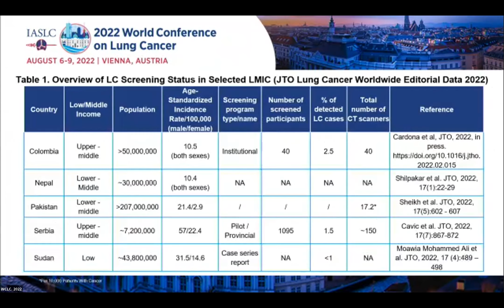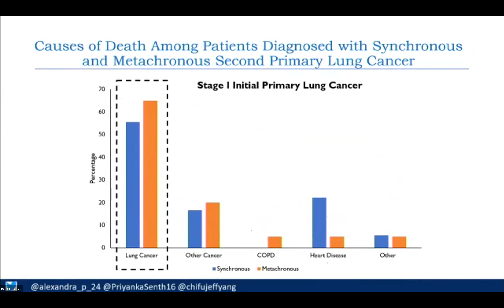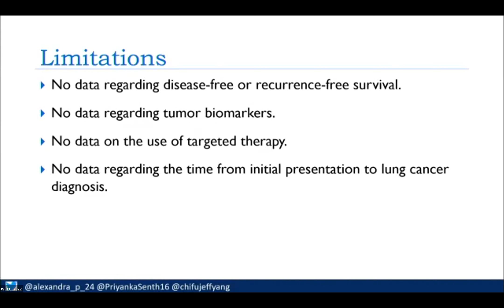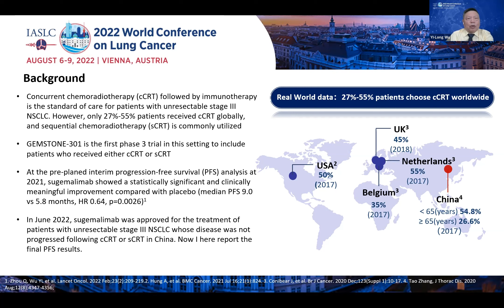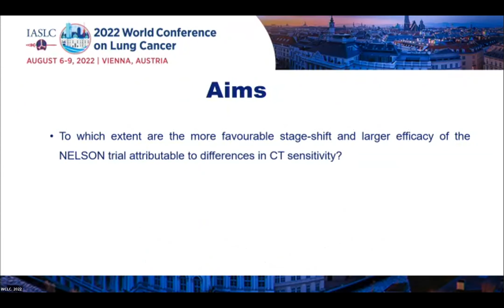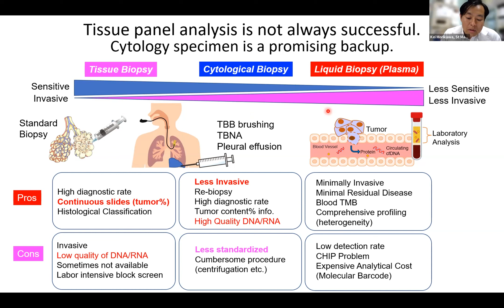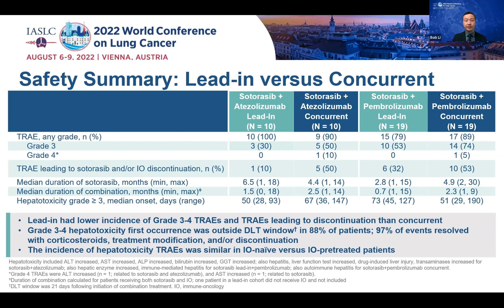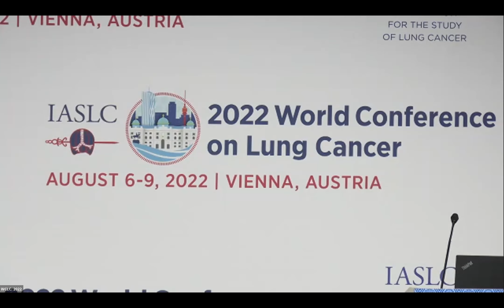8_7_22 IASLC WCLC Press Conference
8/7/22 IASLC WCLC Press Briefing